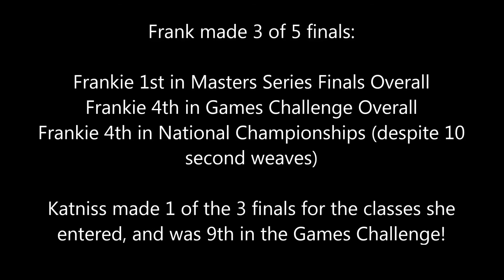UKI US Open 2015 (UKI Nationals)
Frankie was the 8" Masters Series National Champion.  I also brought my 2 year old Border Collie Katniss so that she could experience doing agility in such a distracting environment and she did an amazing job.